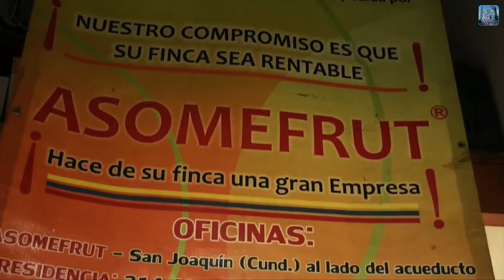El mango se convirtió en un alivio para asociaciones de campesinos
VÍA: NOTI CARTAGO / 11:45